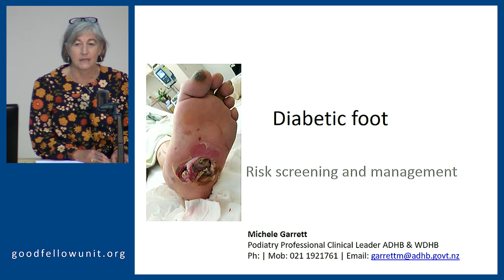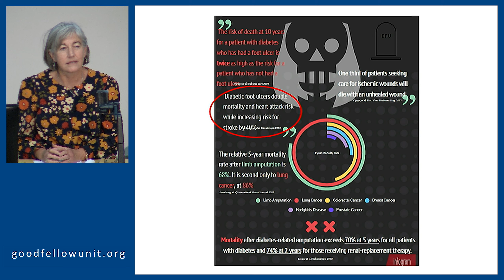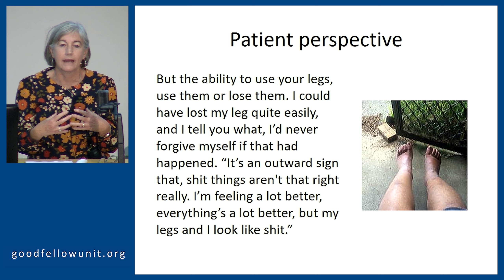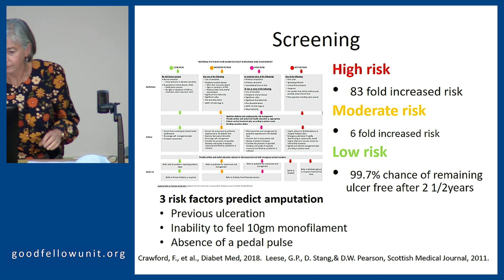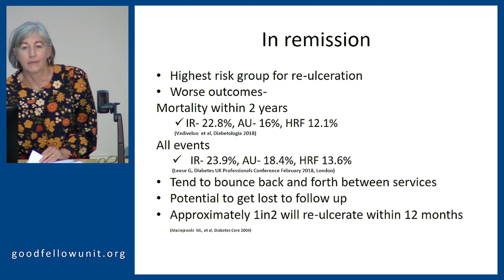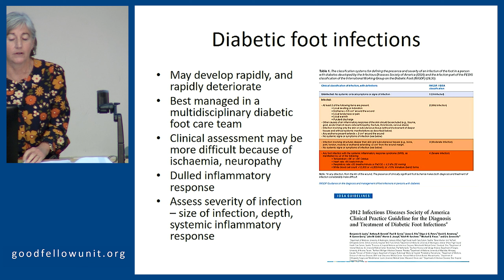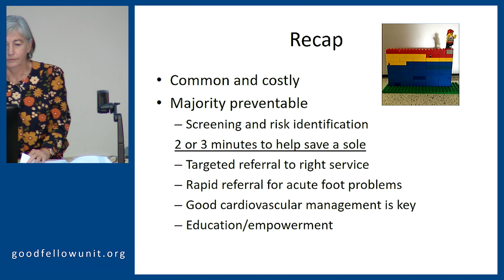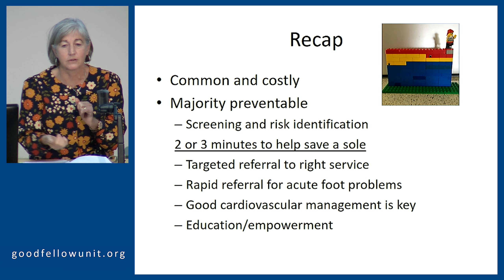Diabetic Foot - Michele Garrett - RNZCGP Diabetes day 2019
Michele Garrett talks about the diabetic foot, risk screening an management at the 2019 diabetes management in primary care day which was hosted by the Auckland faculty of the Royal New Zealand College of General Practitioners and the Goodfellow Unit.
To find out more about the day visit our